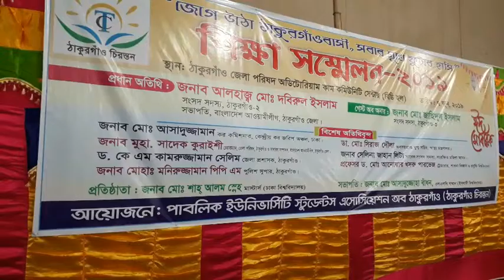ঠাকুরগাঁওয়ে শিক্ষা সম্মেলন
আমাদের চ্যানেলের আপডেট পেতে চ্যানেলটি সাবক্রাইব করুন এবং বেল আইকনে ক্লিক করে রাখুন।